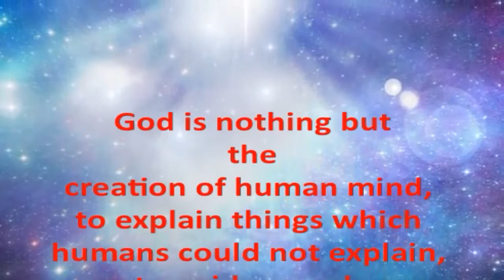What is God?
what is god?, who is god?, many have this question in mind, but what actually is god? is god a real thing or just a delusion.